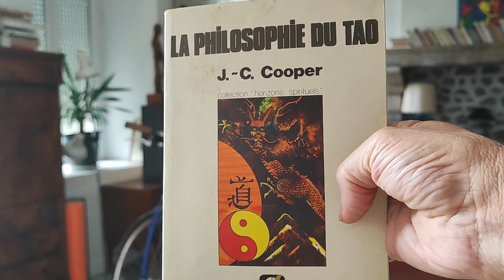Philosophie atypique. La philosophie du Tao - Wou Wei - L'action sans intention 2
Petites réflexions atypiques à partir de la lecture de la philosophie du Tao par JC Cooper.
Réflexion autour du terme chinois de Wu-Wei
WU-Wei un terme chinois qui lui aussi défie toute traduction exacte. C'est pourquoi on le laisse généralement intraduit. Il ressortit la doctrine du non-agir, de la non-action, que seuls certains esprits superficiels confondent avec le laisser faire et l'indifférence. Or, le taoïsme ne prêche pas l'insouciance mais l'engagement total des êtres dans la vie.